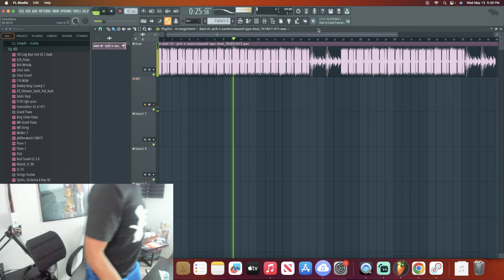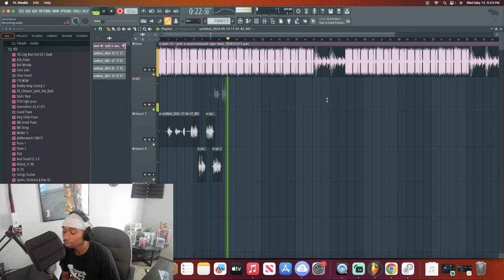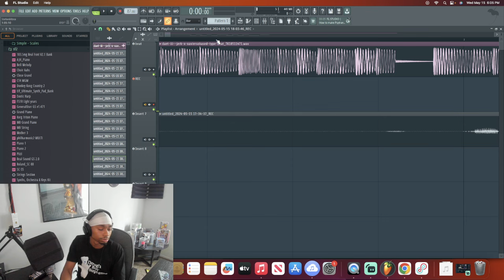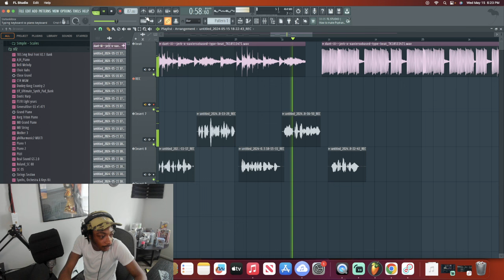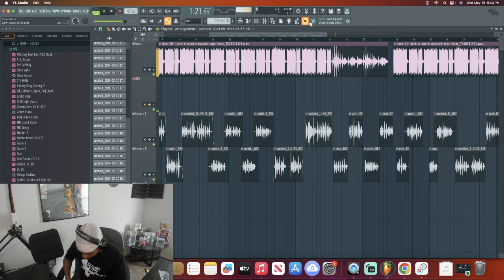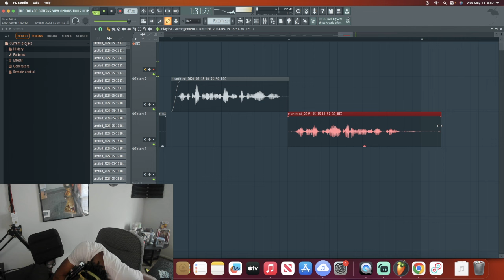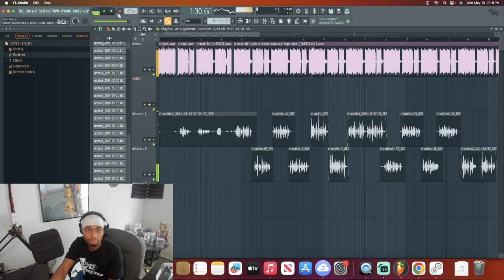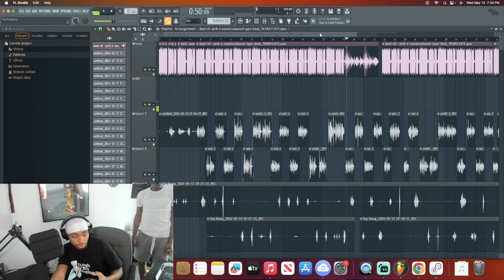Session W/ StanWill